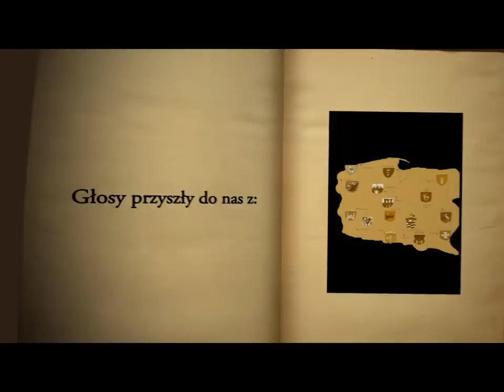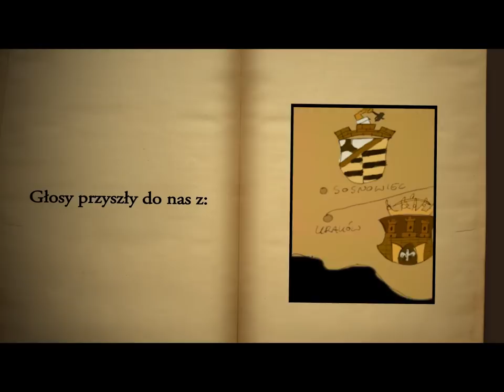MediaTorynka - czyta Tomasz Knapik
W 2013 roku pożegnaliśmy nie tylko "Film" i "Przekrój", ale także coś, co towarzyszyło nam od dekad - "Wieczorynkę". A przynajmniej codzienne oglądanie jej w Jedynce. Od września na kanale pierwszym Telewizji Publicznej można ją oglądać wyłącznie
w weekendy. Dlatego przygotowaliśmy nasza własną, mediatorową dobranockę.